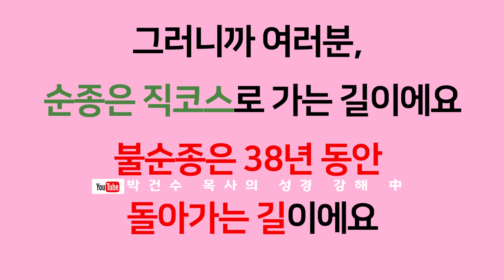[영혼의 양식! 은혜의 축복!] 박건수 목사의 원어쉬운성경 강해_신앙인의 길(2)